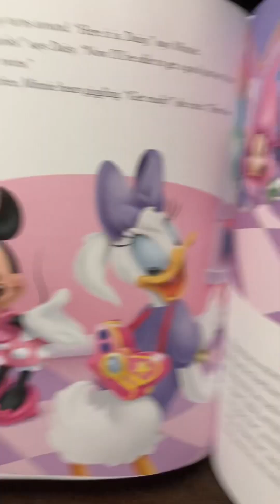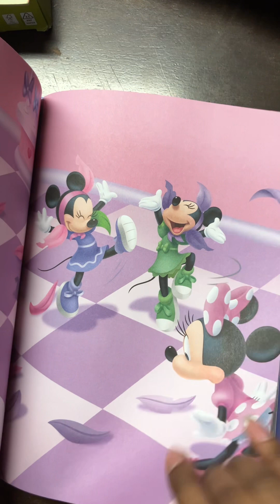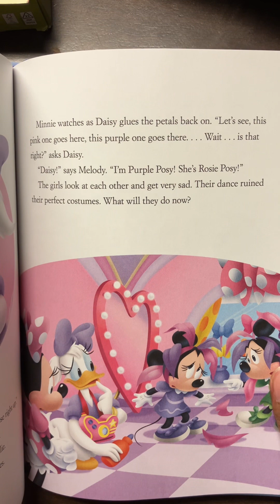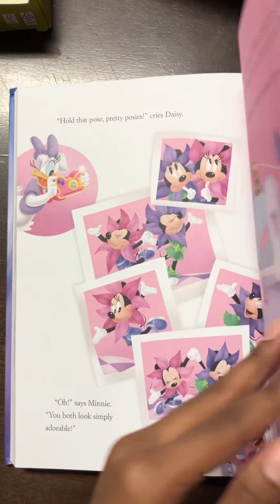Mickey Mouse Clubhouse | Dr. Daisy, M.D. | 5-minute Disney Junior Mickey Stories